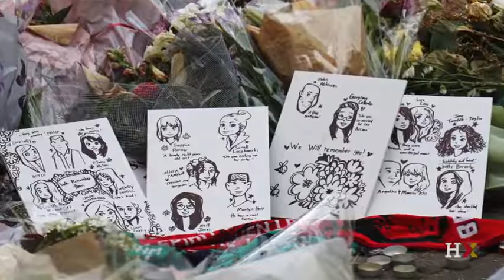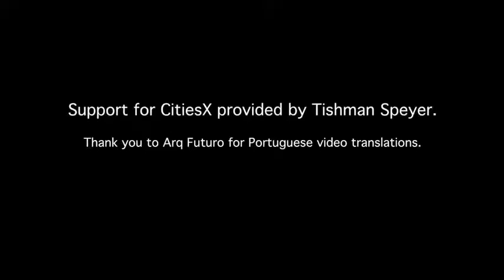The Safe City - The Tradeoff Between Freedom & Safety - Terrorism and Strength in Manchester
Sir Howard Bernstein’s reflects on the resilience of Manchester in the wake of the tragic arena attack in May 2017.